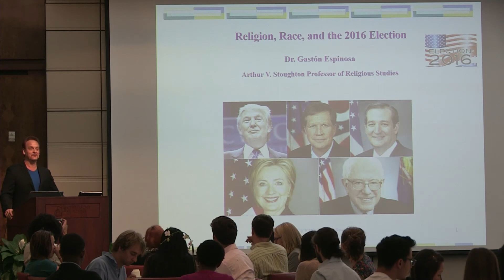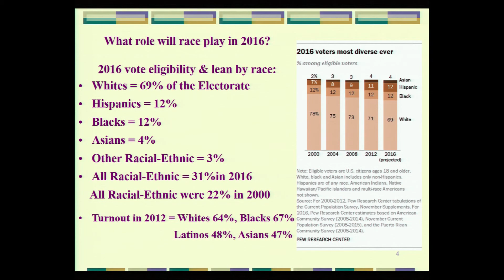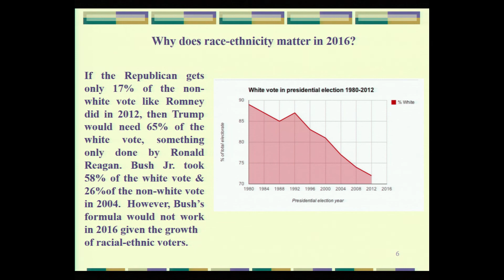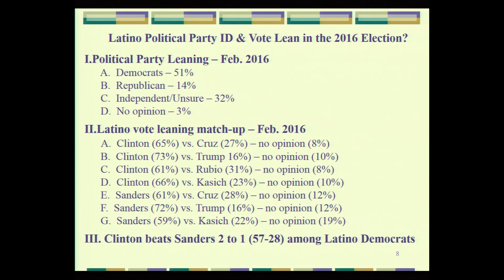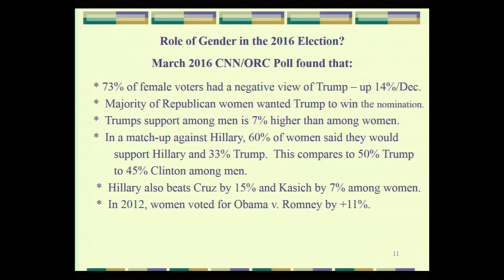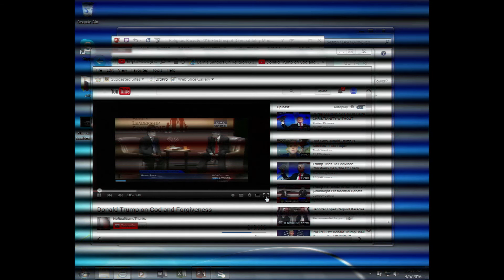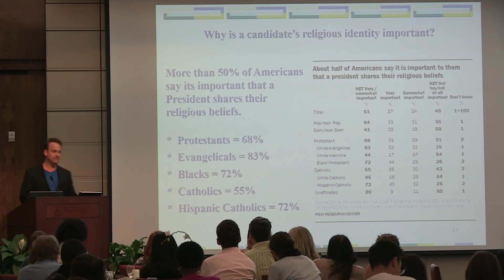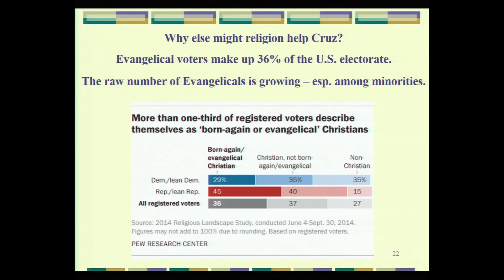Gaston Espinosa, Tuesday, April 5, 2016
Religion, Race and the 2016 Election: Evangelicals, Jews, Latinos, and the Future of American Politics
Gaston Espinosa is the Arthur V. Stoughton Professor of Religion at Claremont McKenna College and co-editor of the Columbia University Press Series in Religion and Politics. Espinosa served as president of La Comunidad of Hispanic Scholars of Religion at the American Academy of Religion. He has been named an NEH Fellow at the NHC Institute for Advanced Studies (Raleigh-Durham) and the 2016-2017 William E. Simon Fellow in Religion and Public Life in the department of politics at Princeton University. He is the author/editor of eight books, including Latino Pentecostals in America: Faith and Politics in Action (Harvard, 2014); Religion, Race, and Barack Obama's New Democratic Pluralism (Routledge, 2012); Religion and the American Presidency: George Washington to George W. Bush (Columbia, 2009); Mexican American Religions: Spirituality, Activism and Culture (Duke, 2008); and U.S. Latino Religions and Civic Activism in the United States (Oxford, 2005). He has also directed three national surveys on U.S. Latino religions and politics in 2000, 2008, and 2012, surveying more than 7,000 Latinos.
Espinosa's talk will also address the candidates' religious and racial-ethnic upbringing, personal views on religion and race as well select party platform related issues. He will also share survey and poll findings about how the American electorate is leaning this election season based on race, religion, generation, and gender.
Espinosa is currently researching and writing about Latino religions and politics in American public life and the spiritual impulse of the Mexican-American civil rights movement.